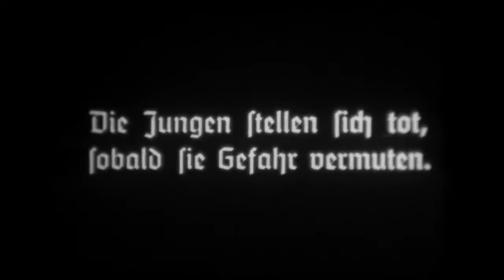The Osprey - Der Fischadler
Vintage educational film about the osprey.